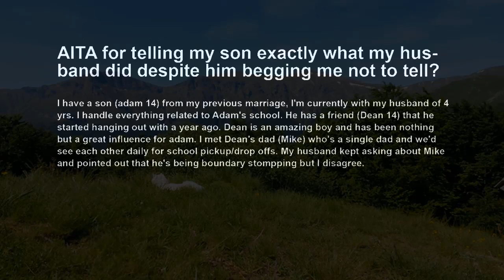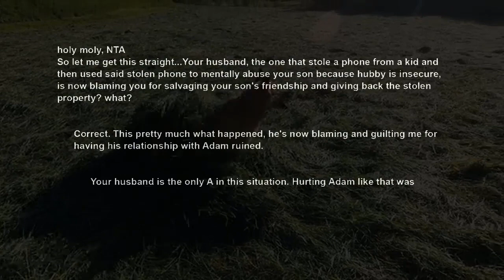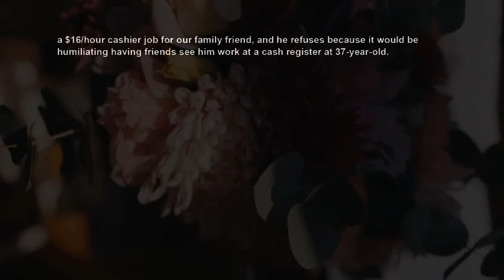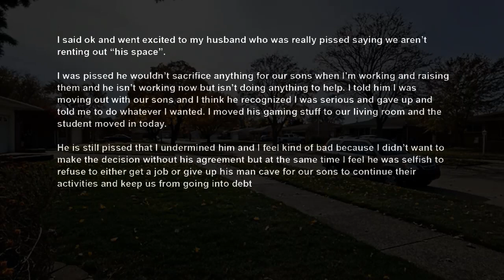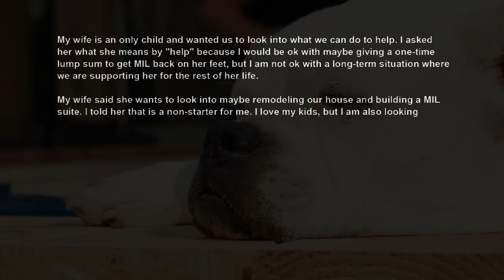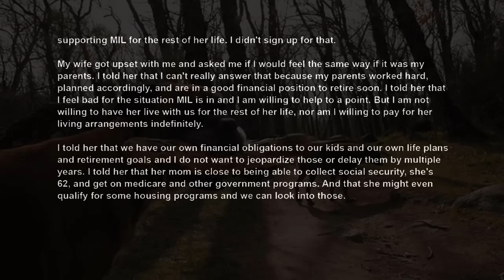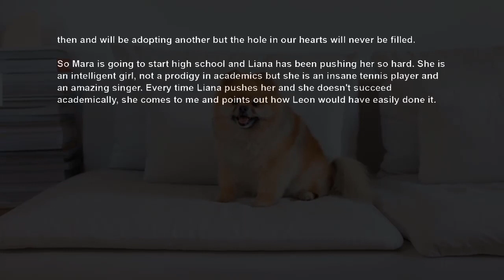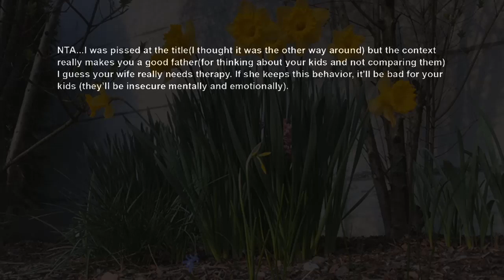Husband Ruined My Son's Friendship Cos Of The Boy's Dad, I Was Pissed When I Found Out Why AITA